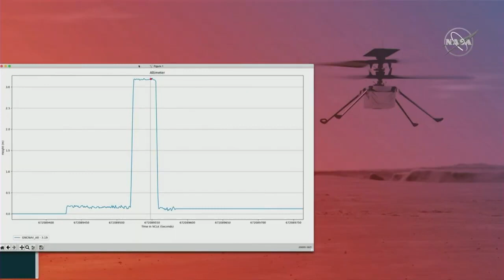火星ヘリ「インジェニュイティ」が初飛行に成功 2021年4月19日（現地）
米航空宇宙局（NASA）は19日、火星での超軽量小型ヘリコプター「インジェニュイティ（Ingenuity）」の初飛行に成功した。同機から取得したデータで確認された。

　ジェット推進研究所（Jet Propulsion Laboratory）のエンジニアが「高度計のデータから、インジェニュイティが地球以外の惑星で初の動力飛行を行ったことが確認された」と述べると、管制室は喝采に包まれた。